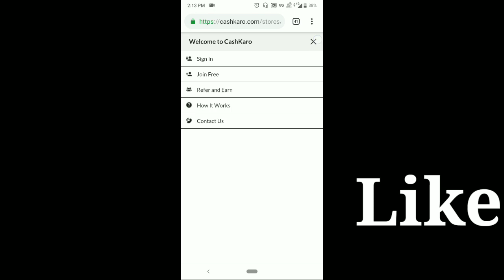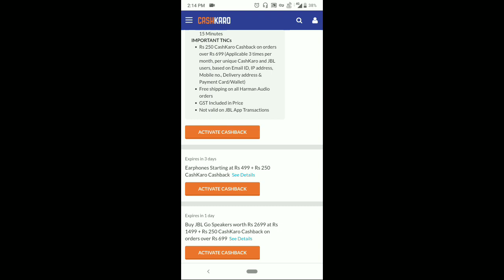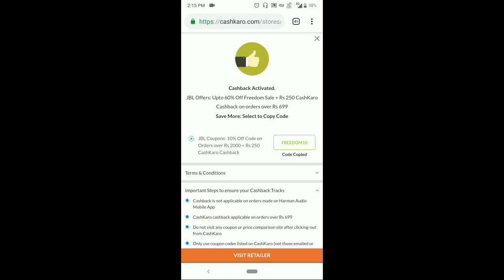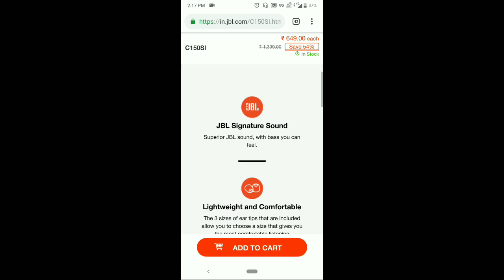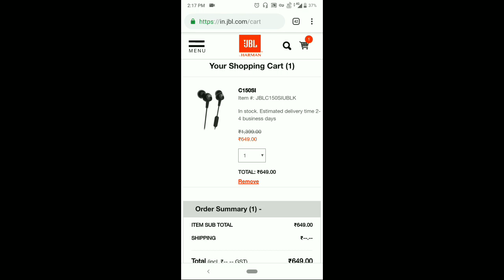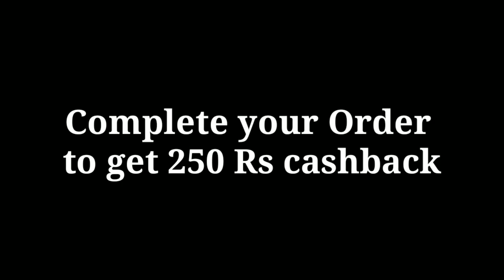JBL Earphones at 450 RS || JBL offers || JBL discount|| JBL Freedom sale